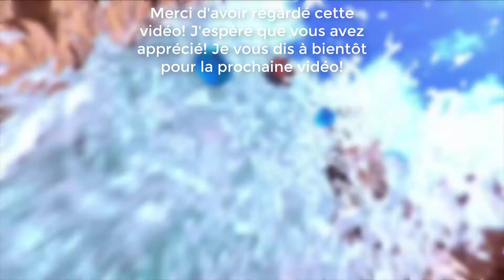DRAGON QUEST BUILDER 2 ~ ÉPISODE 2 ~ NOTRE BATEAU COULE! (FR)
Dragon Quest Builders 2 est la suite du premier épisode, développé par Square Enix. Le jeu promet d'approfondir les mécaniques de gameplay et d'explorations de la série. Dragon Quest Builders 2 est prévu pour le 20 décembre 2018 au Japon et pour 2019 en France.